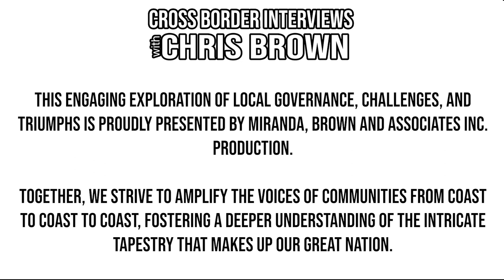669. MD of Bonnyville Councillor Ben Fadeyiw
Welcome to Cross Border Interviews, where we sit down with local elected leaders across Canada.

Throughout this episode, We will learn about who our guest is, what drives them, and how they work to make their community a better place for everyone there.

Today we are honoured to sit down with MD of Bonnyville Councillor Ben Fadeyiw.